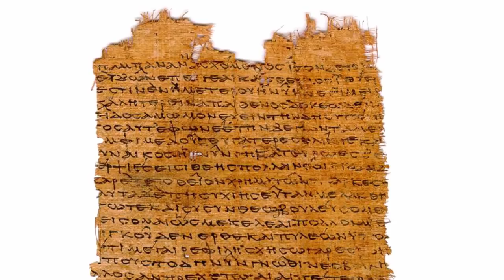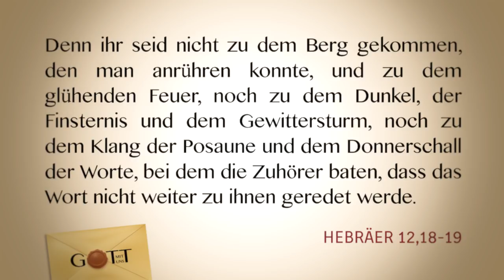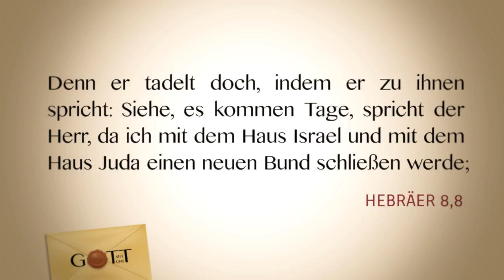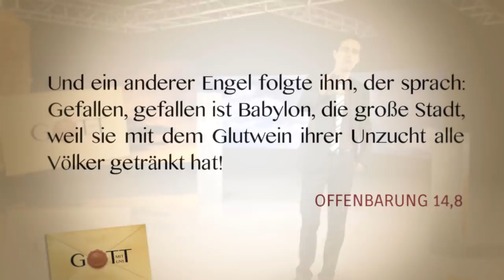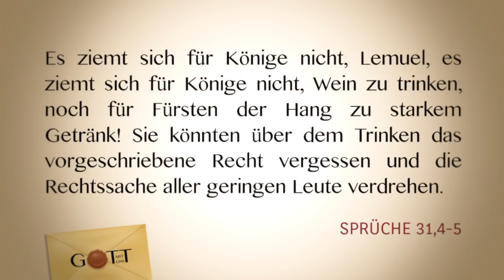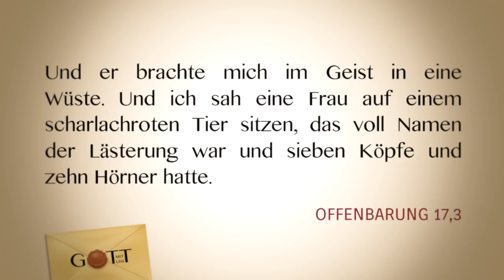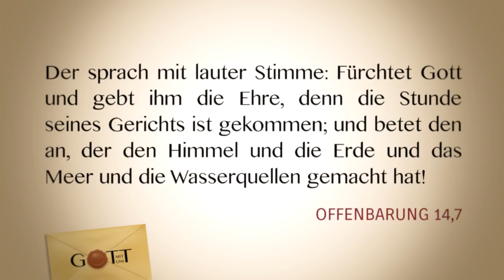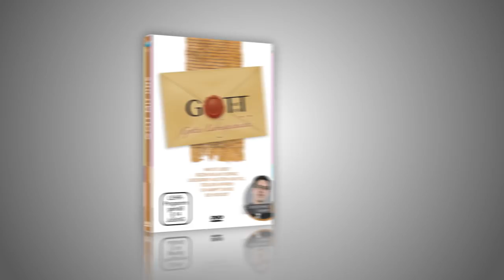11. Die Hochzeit - Teil 1 - Gott mit uns / Gottes Liebesgeschichte - Christopher Kramp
Gott mit uns - Gottes Liebesgeschichte

Hat Gott Gefühle? Wenn ja, hat er eine Geliebte? Kann man Gott überhaupt lieben? Wenn ja, wie macht man das?
In dieser Vortragsreihe »Gott mit uns« beleuchtet Christopher Kramp die vielleicht faszinierendste Seite der Bibel: Die wechselvolle Geschichte einer bewegten, komplexen Partnerschaft und eine eindrucksvolle Darstellung dessen, was »Evangelium« - frohe Botschaft, gute Nachricht - genannt wird.
Tauchen Sie ein in eine Reise, die Ihr komplettes Denken über Gott und sein Wesen verändern wird! Herzklopfen garantiert …

01. Was ist Liebe?
02. Ein Stich ins Herz
03. Beziehung auf Distanz
04. Liebesbriefe aus Stein und Fell
05. Gottes Liebeslieder
06. Siehe, du bist schön, meine Freundin
07. Tödliche Affären
08. Er kämpft um sie
09. IMMANUEL
10. Ein gebrochenes Herz
11. Die Hochzeit - Teil 1
12. Die Hochzeit - Teil 2

12 Vorträge auf 3 DVDs.